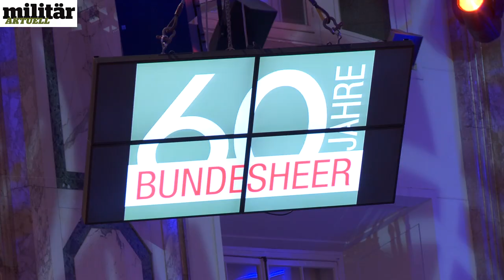Ball der Offiziere 2015 - Interview mit Dr. M. A. Zoller & LTG B. Hodges von Militär Aktuell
Dr. Markus A. Zoller - CEO Division Defence der RUAG Schweiz AG
LTG Ben Hodges - Commanding General United States Army Europe